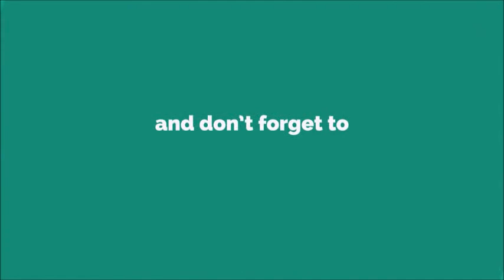Back To The Future Ringtone